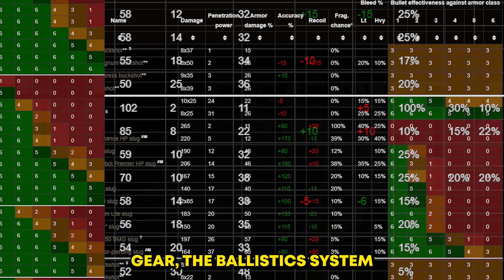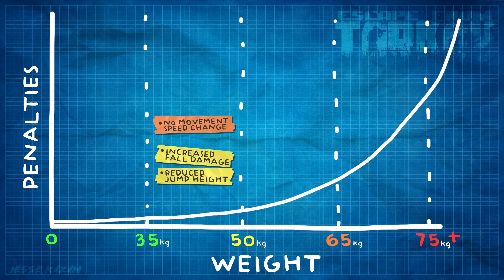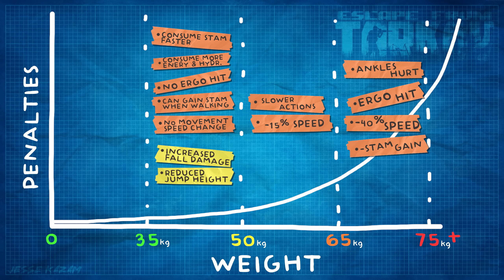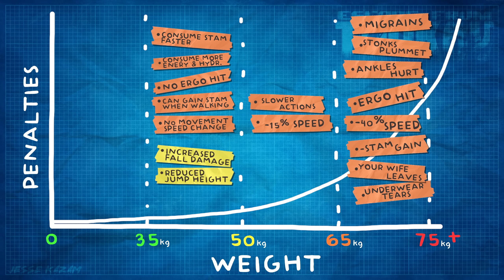Tarkov's Weight System Hurts The Wrong People... But We Can Fix It!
Come check me out on Twitch!

In this video I break down my problems with the current tarkov weight system and propose some changes to the formula. Let me know what you think or if you have any ideas that I haven't thought about! Check it out!